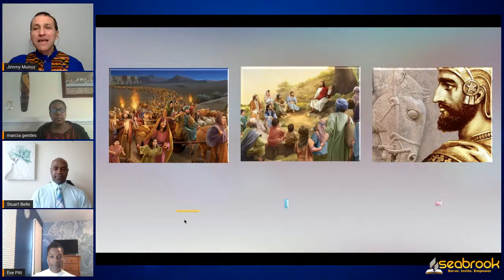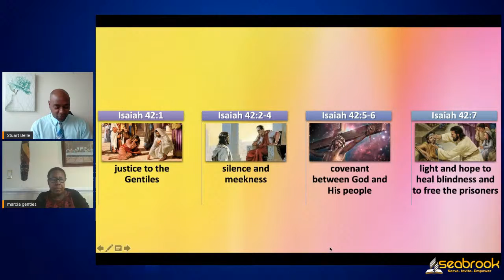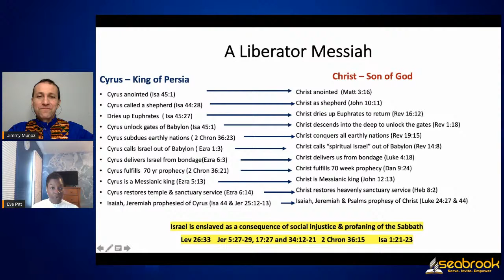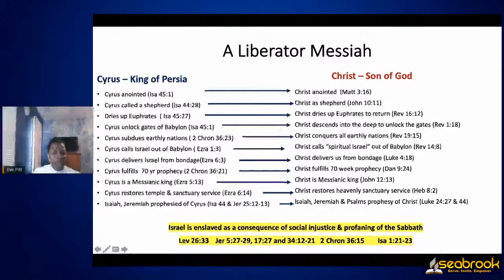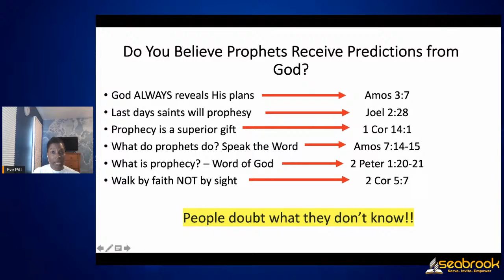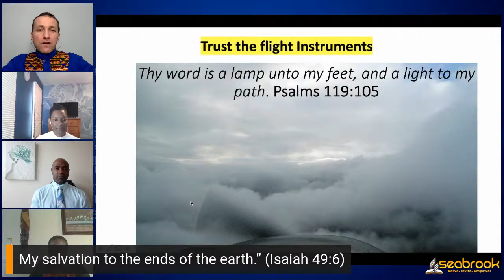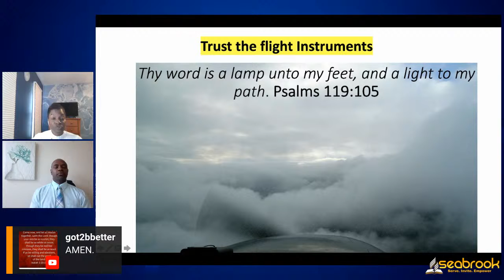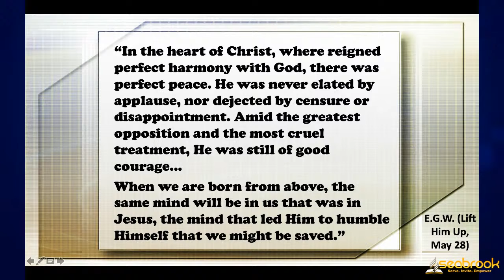To Serve and to Save | Jimmy Munoz | Seabrook SDA Church Sabbath School Panel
“ ‘Behold! My Servant whom I uphold, My Elect One in whom My soul delights! I have put My Spirit upon Him; He will bring forth justice to the Gentiles’ ” (Isaiah 42:1, NKJV).

Many feel that it would be a great privilege to visit the scenes of Christ’s life on earth, to walk where He trod, to look upon the lake beside which He loved to teach, and the hills and valleys on which His eyes so often rested. But we need not go to Nazareth, to Capernaum, or to Bethany, in order to walk in the steps of Jesus. We shall find His footprints beside the sickbed, in the hovels of poverty, in the crowded alleys of the great city, and in every place where there are human hearts in need of consolation. In doing as Jesus did when on earth, we shall walk in His steps.”—Ellen G. White, The Desire of Ages, p. 640.
Isaiah spoke of a Servant of the Lord with a similar mission of mercy: “a bruised reed he will not break, and a dimly burning wick he will not quench; . . . to open the eyes that are blind, to bring out the prisoners from the dungeon, from the prison those who sit in darkness” (Isa. 42:3, 7, NRSV).
Let’s take a look at this Servant. Who is He, and what does He accomplish?

Serve our neighbors, Invite them into relationship with Jesus Christ… This is the mission of Seabrook Seventh-day Adventist Church, led by Pastor Damein Johnson and based in Seabrook, MD.
To support this ministry and help us continue to bless more people